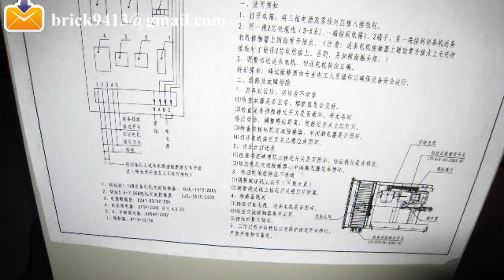automatic brick cutting machine in brick manufacturing plant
Xi'an Brictec Engineering Co.,Ltd. provide one-stop service and whole responsibility for brick factory.
we can supply the red clay brick making machine adopt german technology,brick cutter,loading and unloading system adopt italy technology,the tunnel dryer and tunnel kiln are tailored design,free risk investment.